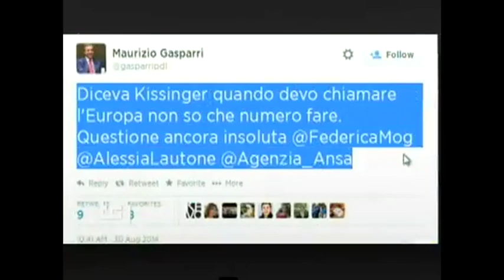Tg1, Meloni: Nomina Mogherini lascia un sapore amaro...